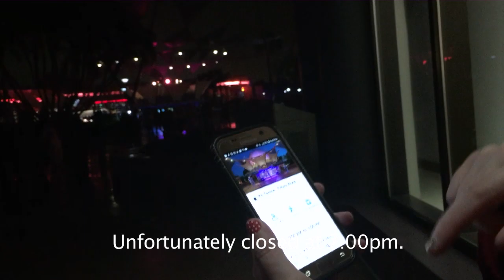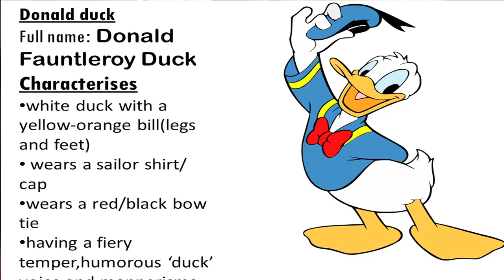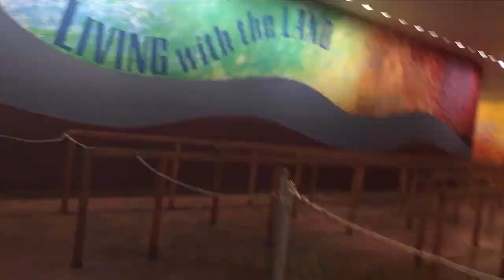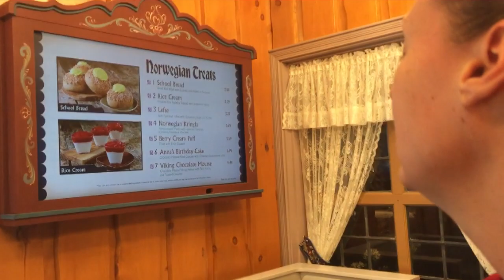Meeting Baymax, Mickey, Minnie, & Goofy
We got to meet Baymax and Mickey, Minnie, and Goofy at Character Meet ups.

Day 1 of our adventure is broken up into 3 videos.
Part 3 shows our wonderment of the Annual Pass entrance at EPCOT Center.  Then ends with some treats from Norway.

Now, many years later, and many Disney trips later, we have decided that this year we will finally be purchasing "Annual Passes."

So we will be Vlogging the entire year as Annual Pass holders and our (hopefully) many adventures to the happiest place on Earth.

(Once we reach 100 subscribers we'll be able to get a custom youtube URL.  But until then, we'll just be using this generic one)